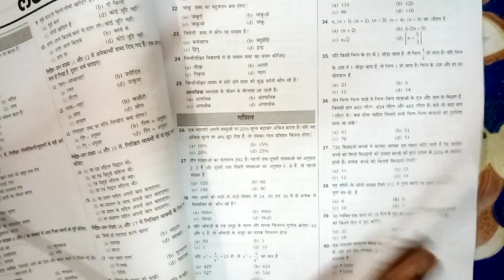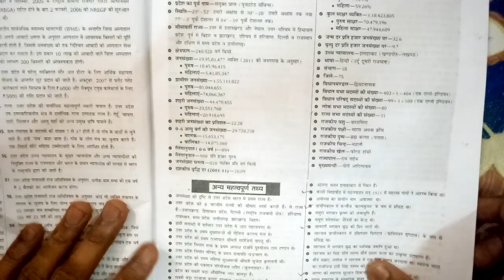UP lekhpal preparation 2018 || उत्तर प्रदेश पटवारी लेटेस्ट नोटिफिकेशन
यह सभी किताबें ज्ञान प्रकाशन की हैं नीचे दिए हुए लिंक को आप ओपन करेंगे तो यह अमेज़न वेबसाइट में खुलेगा ,  आप इन किताबों को वहां से खरीदेंगे तो आपको भारी डिस्काउंट मिलेगा ,  सभी किताबें बहुत अच्छी हैं सरकारी नौकरियों तथा IAS PCS की तैयारी तथा SSC , UPSSC,  UPSC, तथा उत्तर प्रदेश पटवारी की तैयारी के लिए बहुत इंपोर्टेंट है

हमारा WhatsApp नंबर है

Sachin kumar - 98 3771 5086

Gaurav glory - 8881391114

# - उत्तर प्रदेश पटवारी के लिए कौन कौन सी बुक खरीदे
इस लिंक में देखें

1- ज्ञान उत्तर प्रदेश ( यह किताब उत्तर प्रदेश पटवारी की दृष्टि से बहुत इंपोर्टेंट है )
2- ज्ञान भारत

3- ज्ञान भूगोल ( Geography)

4- ज्ञान इतिहास- (History)

5- ज्ञान विज्ञान ( Science)

6- lucent GK